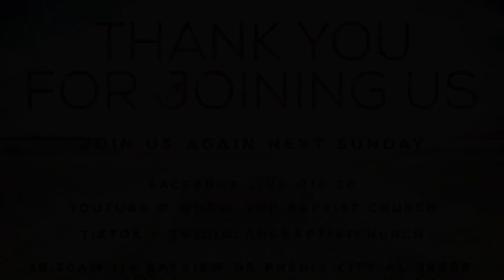The Father was PLEASED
Come Join Us as Pastor Pike Share God’s Word: The Father was PLEASED